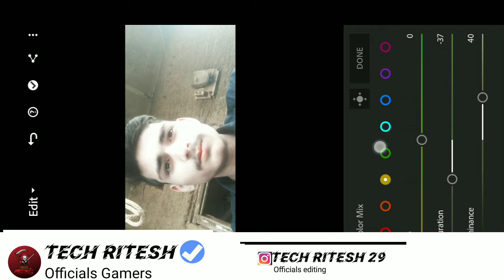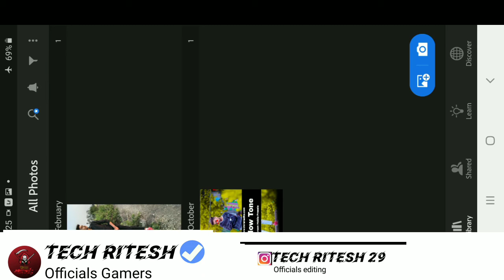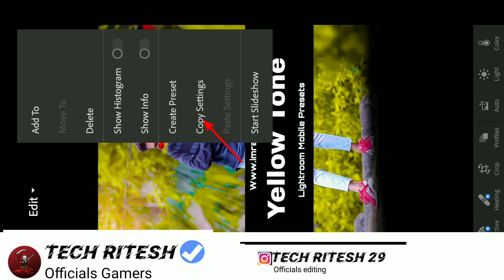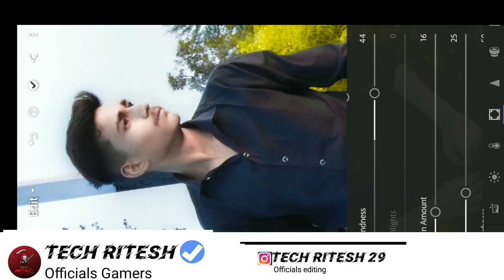lightroom beat EDITING EDITING for oily fesh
edit, and share photos on the go and across all your devices.

Adobe Photoshop Lightroom is a free, powerful photo editor and camera app that empowers your photography, helping you capture and edit stunning images.

Easy image editing tools like sliders and filters for pictures simplify photo editing. Retouch full-resolution photos, apply photo filters, or start photo editing wherever you are.

EDIT PHOTOS ANYWHERE
Transform raw photos with one of the world’s most intuitive photo editing apps. Tap and drag sliders to improve light and colour, apply photo filters for pictures, and more. Breathe life into your photo editing with leading photography tools.

Retouch light and colour to make photos pop. Easy sliders let you control photo properties from your phone screen.

Crop and Rotate tools find the right size and aspect ratio to best show off your camera work. Create clean shots with straight lines by adjusting the perspective with powerful upright, guided upright, and Geometry sliders.

Experiment and compare different photo versions without losing the original and pick your favourite look.

Access all your presets anywhere. Image edits on one device are automatically applied everywhere else.

EDIT THE FINE DETAILS
Finesse details with the advanced picture editor. Control images with selective adjustments. Remove almost anything with a touch of the Healing Brush. Local Hue Adjustments as part of selective edits let you alter hue and saturation with precision and elevate your photos. Have more control with advanced colour grading and achieve stunning effects. Import your own graphical watermarks and apply your personal touch.

Easy, interactive tutorials from fellow photographers teach you to use the photo editor to its potential.

LIGHTROOM PRESETS SIMPLIFY PHOTO EDITING:
Achieve professional photo editing faster with presets - filters for pictures with unlimited customisation options. Presets make each step of photo editing visible so you can learn easily.
Combine presets to recreate your favourite photo effects perfectly every time with one click.

PRO-LEVEL CAMERA
Unique phone camera controls unlock your photography potential. Choose exposure, timer, instant presets, raw and more. Enjoy more control over your photography with capture modes like Professional and HDR.

SMART PHOTO ORGANISATION
Adobe Sensei harnesses the power of AI to tag and organise photos based on the objects or people that are in them. A quick search for “mountains” or “Maria” will display all the relevant photos. Use handy organisational tools like ratings and flags to mark and group your favourite photos, and see suggestions for the best photos across all your albums.

ADVANCED PHOTO SHARING
Group Albums let you invite others and collect everyone’s photos in one place. Share your creative process with users in the Discover section so they can see how you got from start to finish. Lightroom galleries showcase your photos online. Photo edits sync seamlessly so any changes you make are always up-to-date. Get inspiration from other creatives in the Lightroom Community and see personalised content in your feed.

Follow your favourite contributors and get inspiration for your work.

EASY ADOBE CREATIVE CLOUD STORAGE:
The Lightroom image editor is the best cloud-based service for photography lovers.
Retouch full-resolution shots and have originals and edits backed up to the cloud, ready to access anywhere. Searchable keywords are automatically applied to help you sort photos without tagging.

*Full raw HDR capture mode is currently supported on devices that contain advanced processing and memory capabilities including but not limited to devices such as - Samsung S7, S7 Edge, S8, S8+, Note 8, Google Pixel, Pixel XL, Pixel 2, Pixel 2 XL, Pixel 3, Pixel 3 XL, and OnePlus 5.